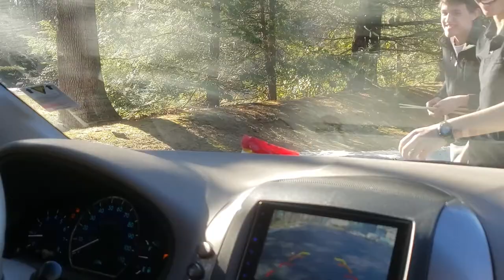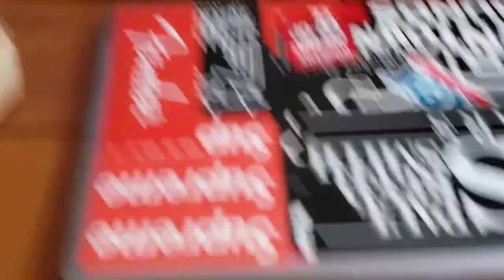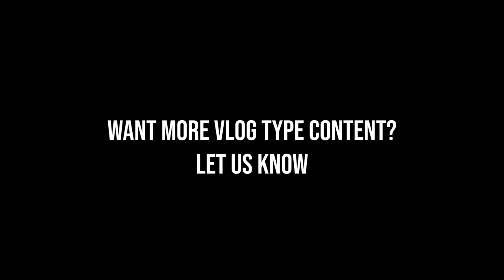rehearsal v l o g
some more cheap jokes and stupid content for y'all. if you wanna see more vlog type videos and rehearsal edits, let us know in the comments or whenever you see us.

SONGS FEATURED
Black Market - Weather Report
Strasbourg / St. Denis - Roy Hargrove
Povo - Freddie Hubbard
Turret - (the) BIAS Jazz Experiment